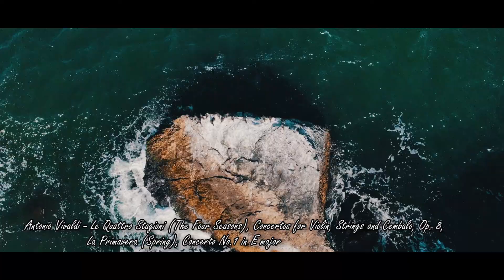Vivaldi - The Four Seasons - Violin Concerto in E Major, RV 269, “Spring”, III. Allegro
Title: The Four Seasons - Violin Concerto in E Major, RV 269, “Spring”, III. Allegro

Cugate Classics Club Presents the Greatest Hits of Antonio Vivaldi!

Orchestra: Saint Petersburg Radio and TV Symphony Orchestra